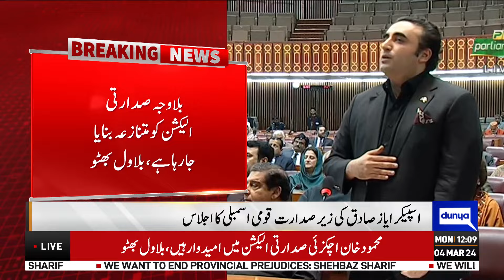Raid at Mehmood Khan Achakzai Home | Bilawal Bhutto Zardari First Time Speaks in Favour | Dunya News